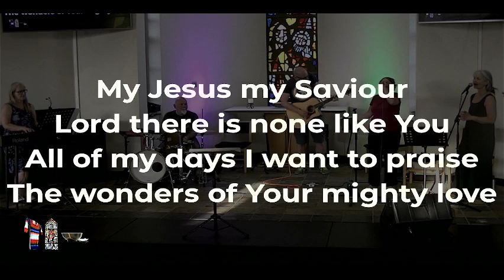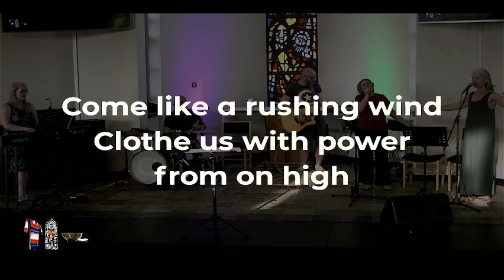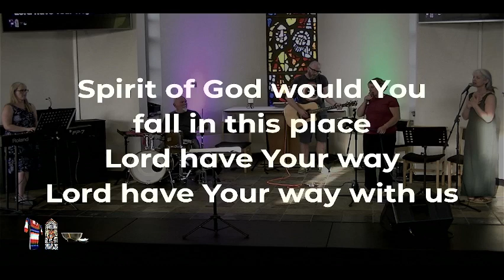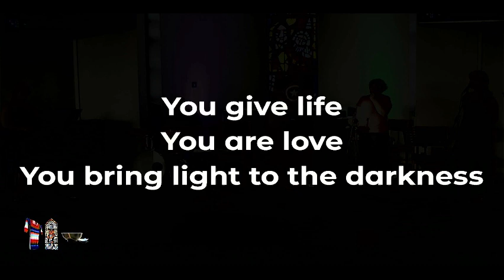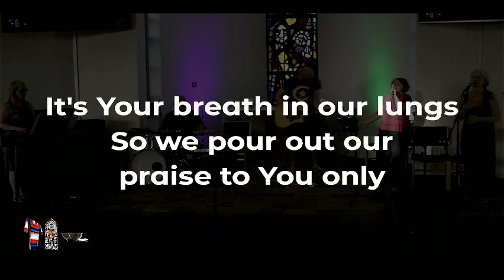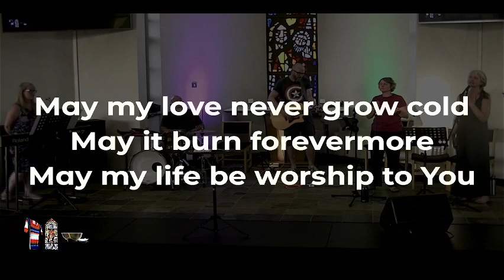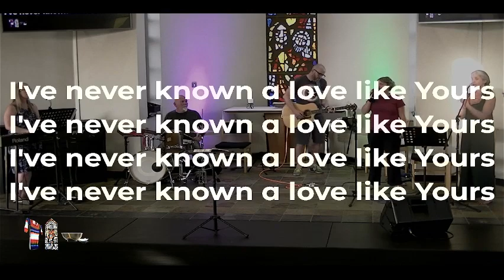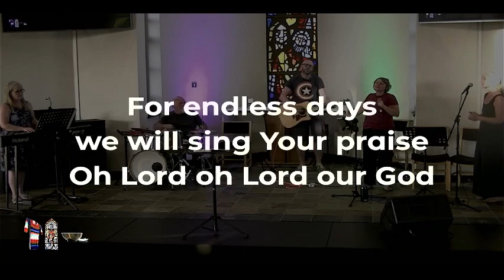Evening Gathering | 4 June 23